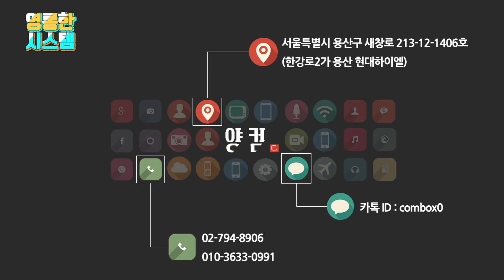RGB갬성 실화? 고성능 게이밍 컴퓨터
안녕하세요! 양컴 양실장입니다.
오늘은 고~오~성능으로 구성된 게이밍 컴퓨터 리뷰입니다!
부품이 가지고있는 본연의 RGB로 튜닝이 적용된 시스템으로
성능 디자인 모두 만족할수있는 시스템이죠!
시스템의 자세한 사양은 아래 블로그 링크를 참고해주세요!